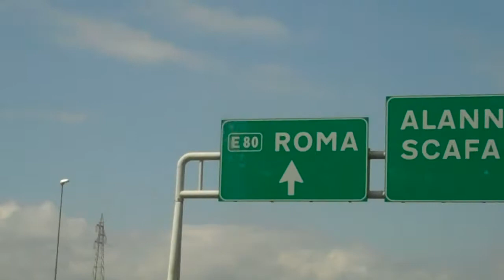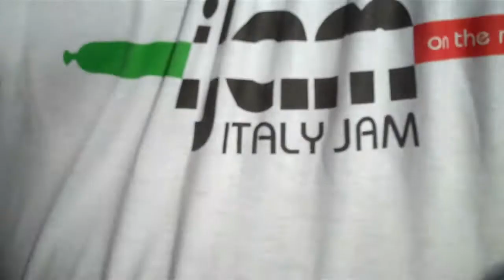iJam Tappa 9: Roma (by balloonexpress.com)